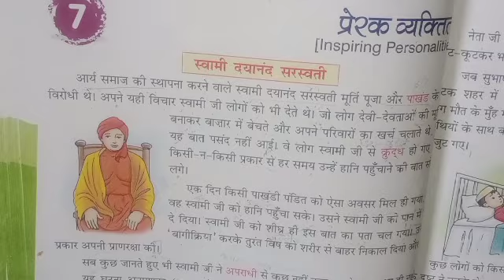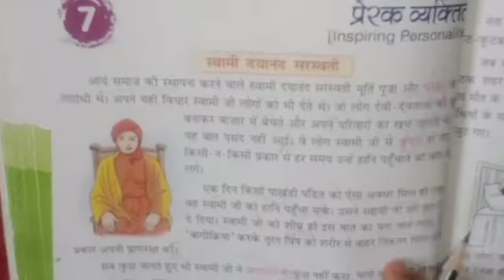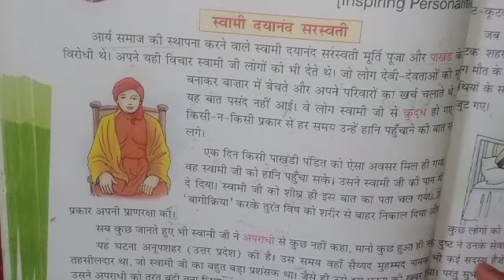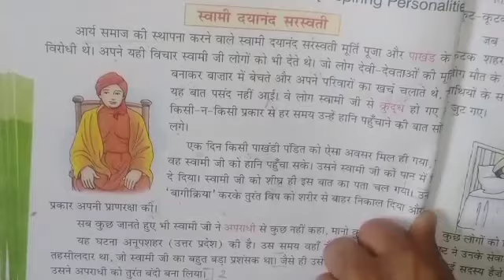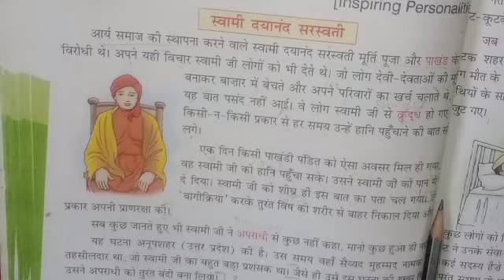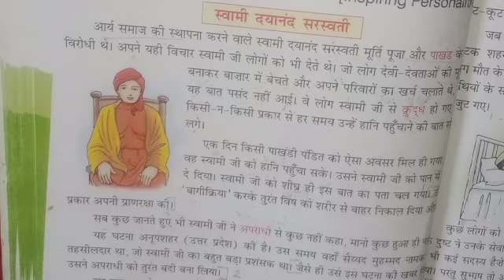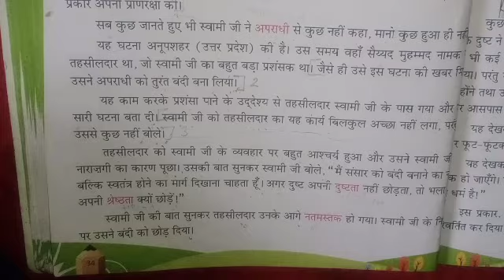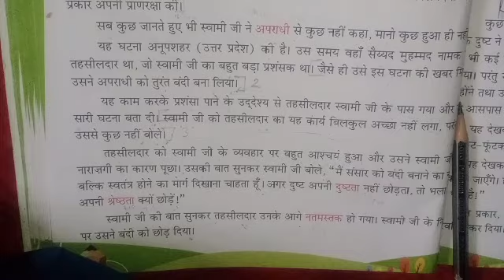4th Hindi - पाठ 7 प्रेरक व्यक्तित्व